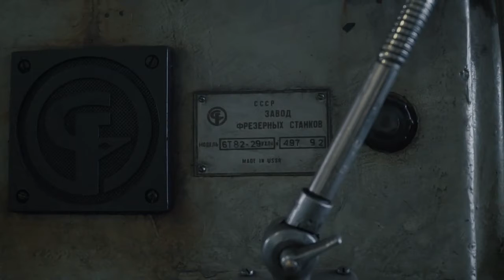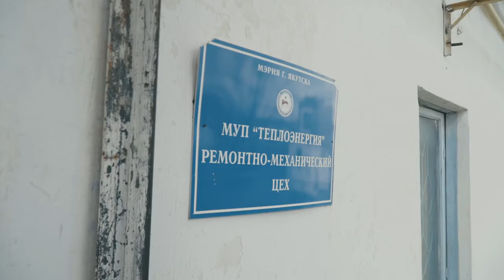#1 Лица Теплоэнергии Хорошевский Юрий Васильевич начальник РМЦ